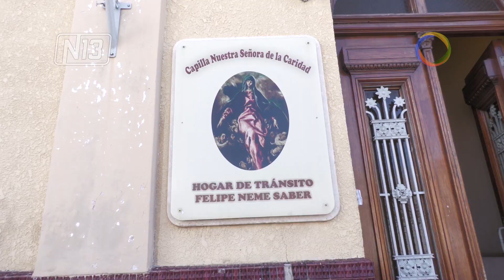Reabrió el Hogar de Tránsito “Felipe Neme”.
🔴El Hogar de Tránsito “Felipe Neme” reabrió sus puertas para recibir a quienes vienen del interior provincial a la capital y no tienen dónde dormir, y para quienes están en situación de calle, allí les brindarán cuatro comidas diarias.